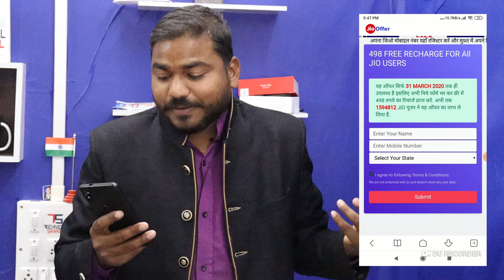₹498 रूपए का फ्री रिचार्ज | Jio 498 Rs. Recharge | Coronavirus | jio new offer